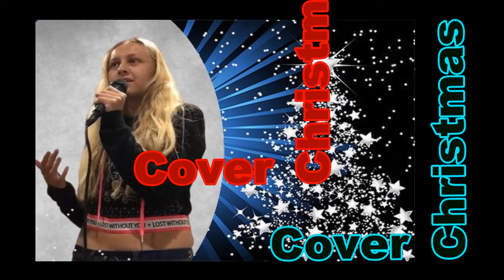Something About December